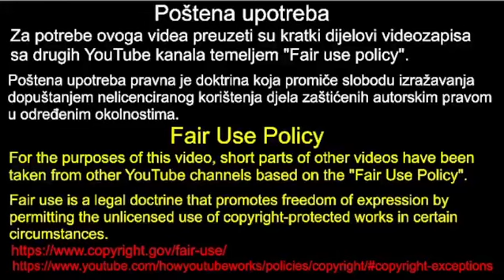Karolina Vidović Krišto: U drugim članicama EU ovakvo djelovanje naziva se mafijom, 12.4.2023.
U ovome videu možete vidjeti i čuti kako je Karolina Vidović Krišto 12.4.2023. u saboru spominjala mafiju.

Poštena upotreba